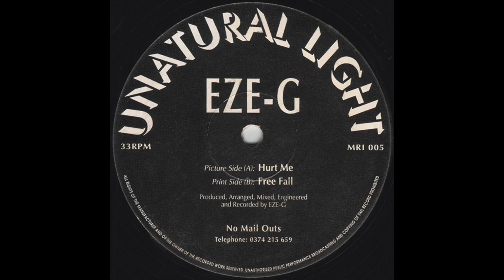Eze-G - Hurt Me [1994]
Label: Unatural Light – MRI 005
Format: Vinyl, 12", 33 ⅓ RPM
Country: UK
Released: Feb 1994